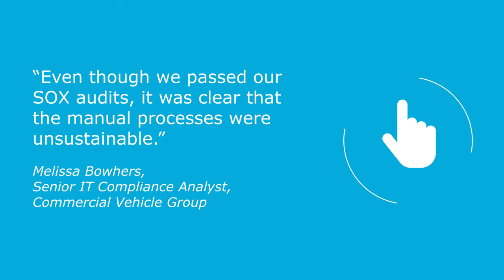Commercial Vehicle Group drives compliance and safeguards data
View this short video to see how the Commercial Vehicle Group cut user-access reviews from months to weeks and achieved regulatory compliance with Identity Manager.